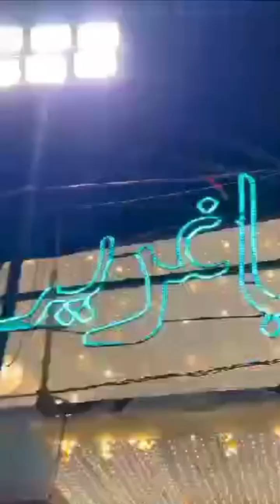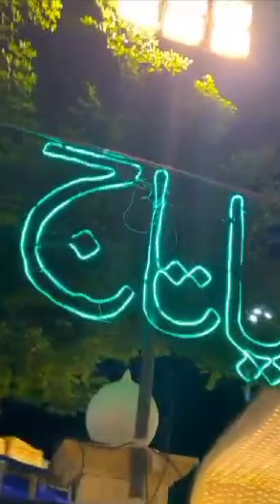Decorating The Dargah: Tajbag Urs Updates | Dargah ki Sajawat Aur Langar Shuru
Tajbag urs update
Tajbag urs 102
Tajbag urs 2024
urs sajawat
tajbag nagpur
Tajbag dargah decoration
tajbag dargah urs celebration
langar